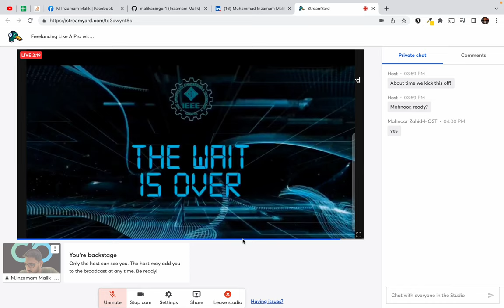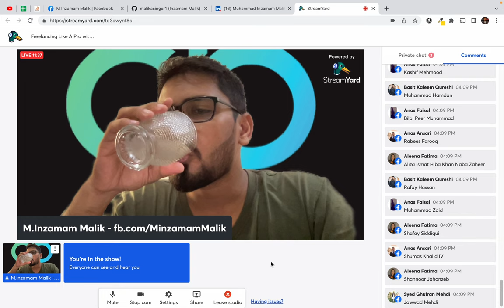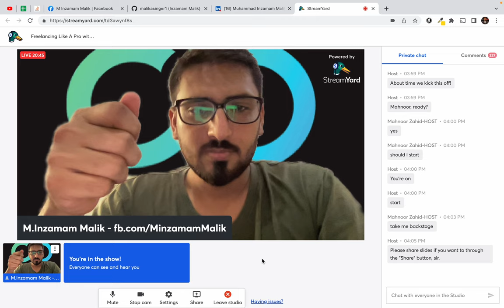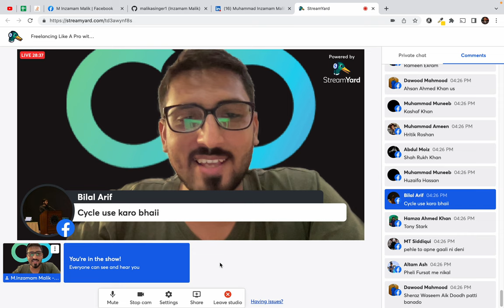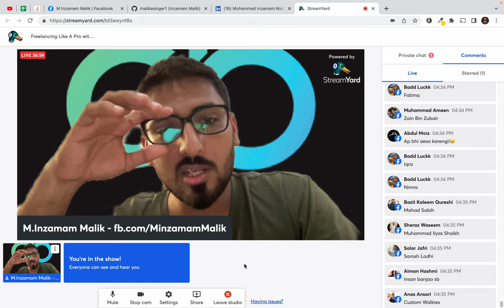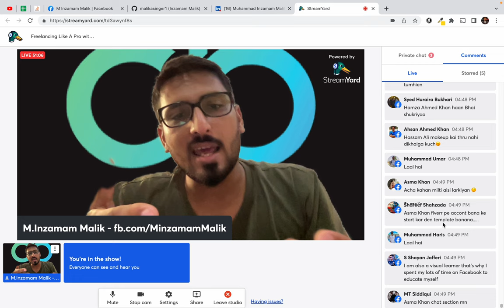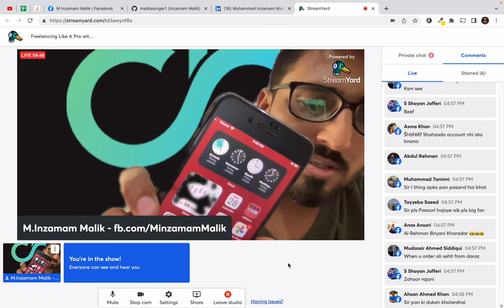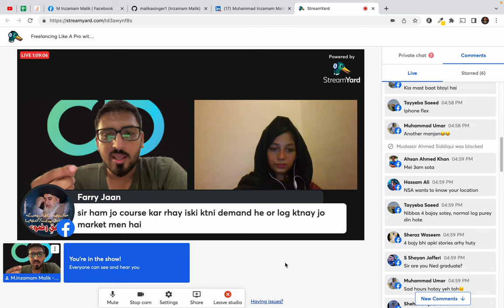Webinar on freelancing - part 1